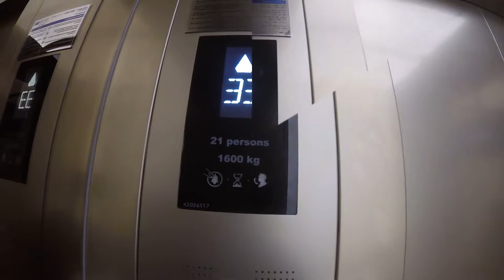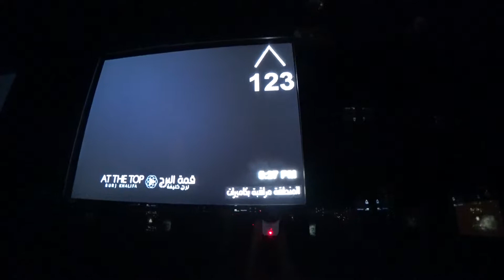Rixos Premium Dubai 2018